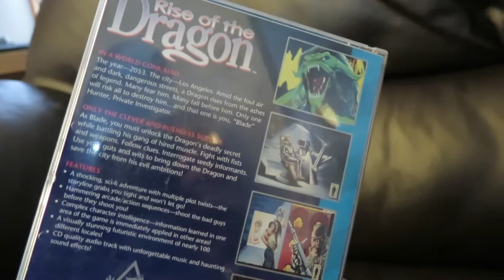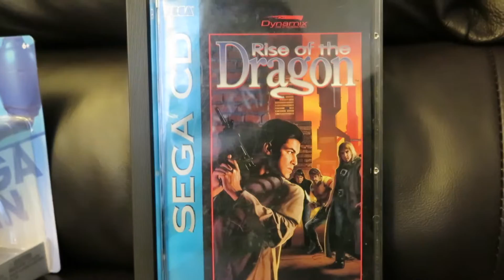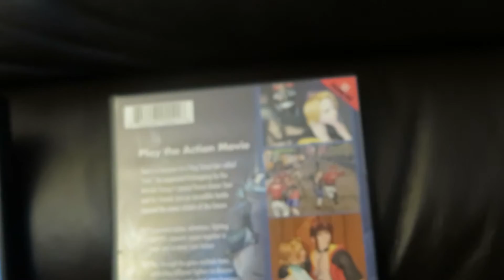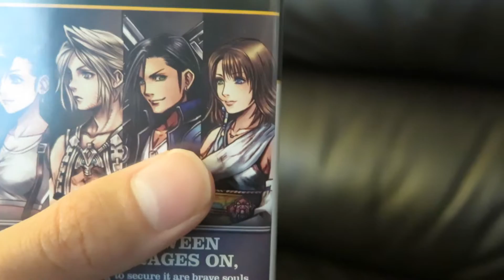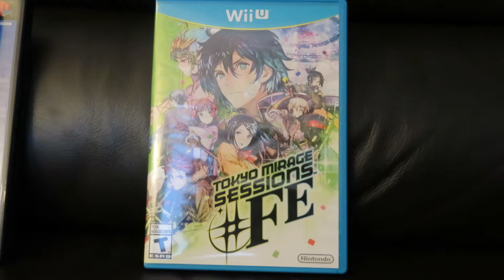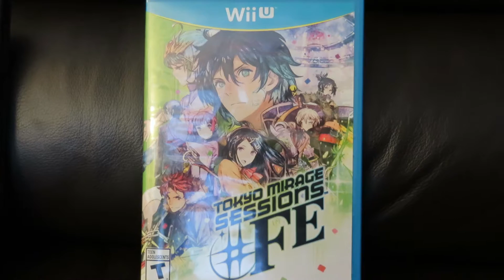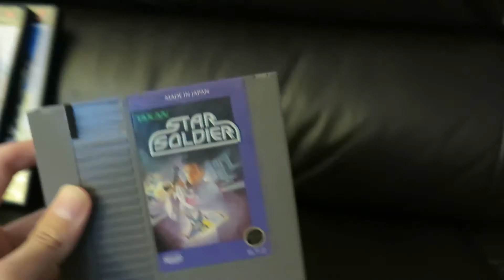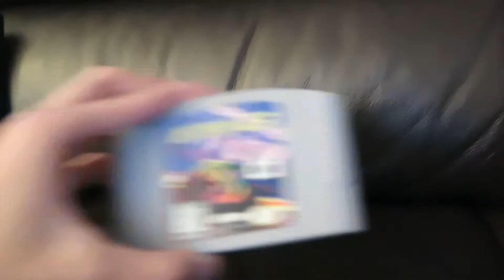Gaming pickups episode 41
why am I still making these videos?